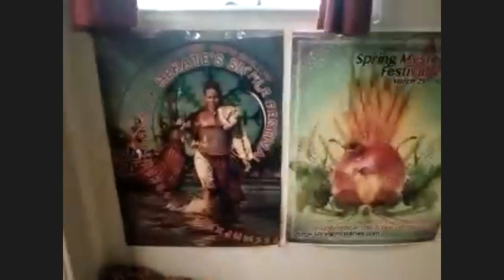Wiccan Sacred Space Visit with the Aquarian Tabernacle Church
Archpriestess of the Aquarian Tabernacle Church and Dean of the Woolston-Steen Theological Seminary College, Belladonna LaVeau answered our questions about Wicca and magick, lead us through ritual meditation and showed us around a witch's home!